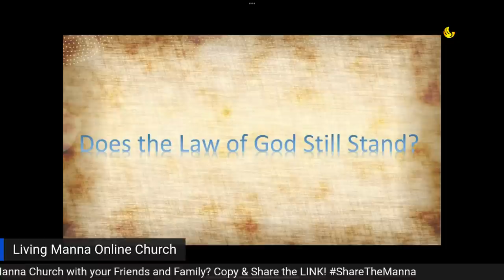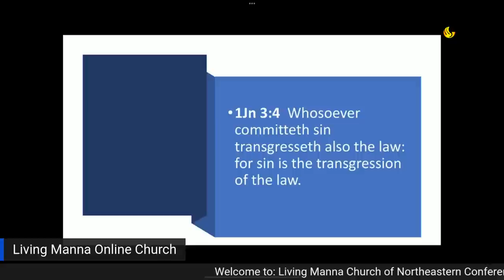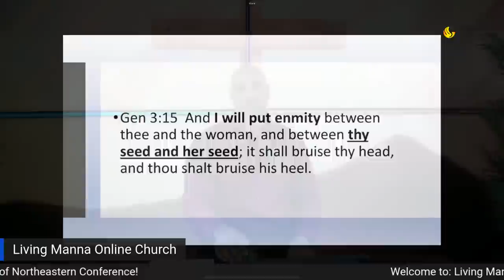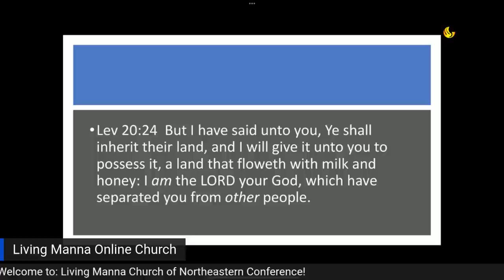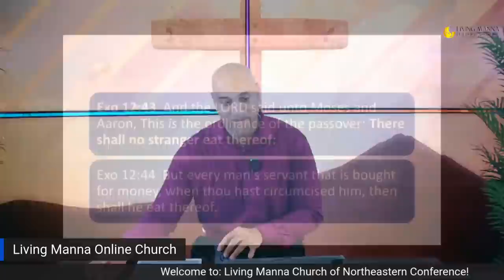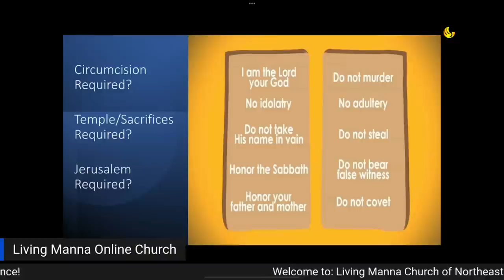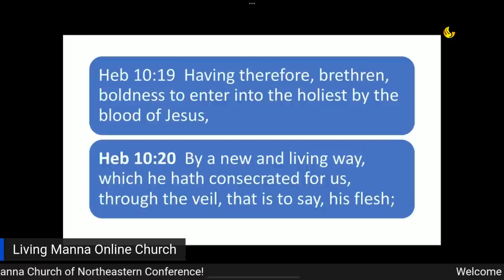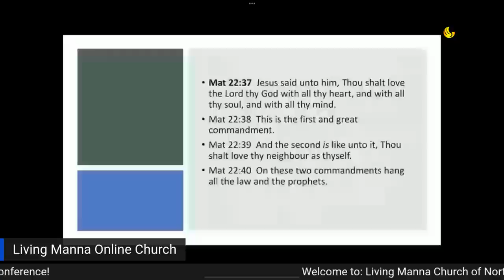Share the Truth Playlist: Christianity, The National Moral Crisis and the Law of God